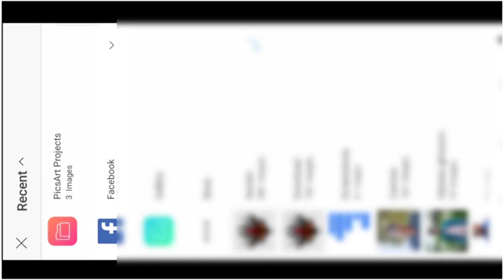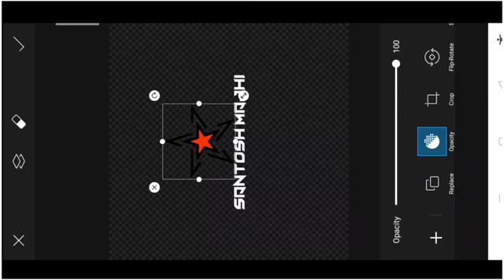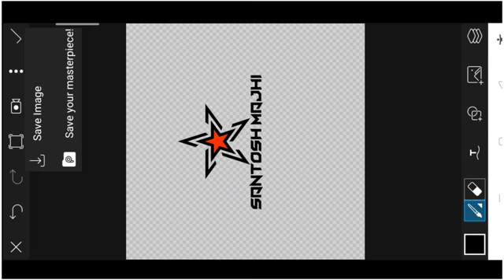HOW TO LOGO MAKE BEST ANDROID APP PICSART / PICSART LOGO EDITING TUTORIAL / SM PHOTO EDITZ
HOW TO LOGO MAKE BEST ANDROID APP PICSART / LOGO EDITING TUTORIAL / SM PHOTO EDITZ

SM PHOTO EDITZ
SANTOSH MAUSUMI PHOTO EDITZ